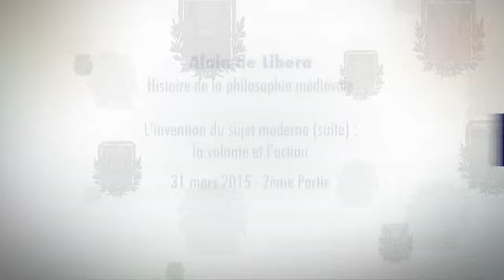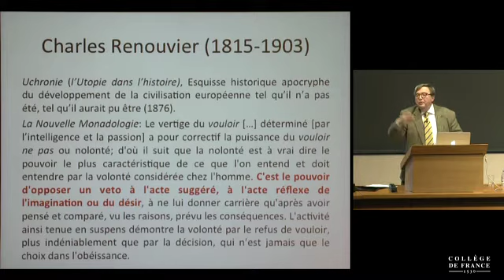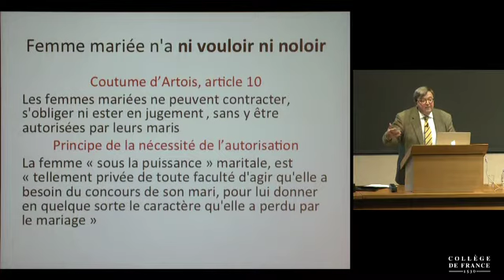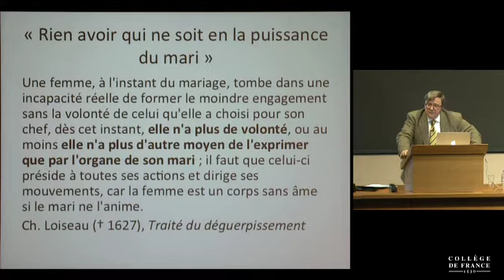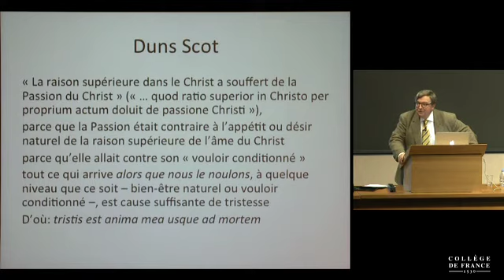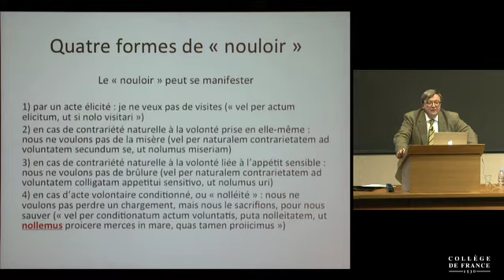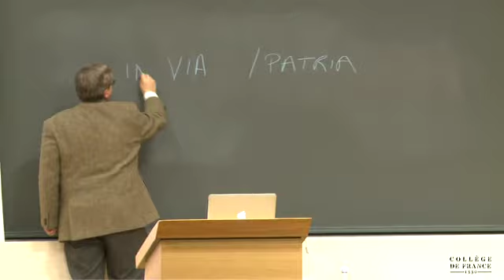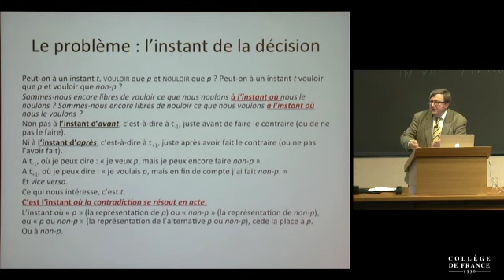L'invention du sujet moderne (suite) : la volonté et l'action - 31 Mar 2015 - Alain de Libera- 12/16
À la demande du public, la deuxième heure a été partiellement consacrée à une pause lexicographique. On a ainsi proposé une brève histoire des termes « vouloir », « nouloir », « volonté », « nolonté » et des concepts correspondants. Pour la « nolonté », on a évoqué les figures de Charles Renouvier (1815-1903) et de son disciple et ami Louis Prat (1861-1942) – le véritable introducteur du mot et de la notion en philosophie, pour qui la nolonté désigne la liberté entendue comme pouvoir de dire « Non ! ». Le terme a cependant une histoire avant La Nouvelle monadologie de Renouvier et Prat (1899) et Le caractère empirique et la personne de Prat, sous-titré : du rôle de la nolonté en psychologie et en morale (1905). On l’a tracée jusque chez Mirabeau, où la nolonté désigne l’absence de volonté. On a évoqué ensuite le cas des verbes « nouloir » et « noloir ». Pour ce faire, on a examiné un principe du droit coutumier d’Ancien Régime : « Femme mariée n’a ni vouloir ni noloir » (Coutume d’Arras, art. 10), ce qui a donné lieu à un excursus juridique au long cours sur la nécessité de l’autorisation maritale pour contracter, s’obliger ou ester en jugement, et sa justification philosophique supposée. Passant au latin, on a proposé une enquête centrée sur la « noluntas » dans la théologie scolastique, qui a conduit au thème de la relation entre anthropologie philosophique et christologie, plusieurs fois évoqué dans le cours. Pour fixer le cadre des recherches à venir, on a analysé un texte de Cajetan (Thomas de Vio, 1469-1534) sur la Passion, axé sur l’exégèse de Mt 26, 38 : ἐστιν ἡ ψυχή μου ἕως θανάτου, « Mon âme est triste jusqu’à la mort ». On a ainsi abordé la question des causes de la tristesse, la théorie des quatre raisons du nouloir, et celle de la nolléité (« nolleitas ») ou « vouloir conditionné » chez Duns Scot, évoquée par Cajetan. La nolléité étant à la velléité ce que le nouloir est au vouloir, on a commencé d’étudier la question de savoir si le Christ avait eu « nolleitatem mortis », « nolléité de mort » au moment d’entrer dans la Passion. Par là, s’est entamée une réflexion sur ce que j’appelle « le problème de Gethsémani », enté sur l’énoncé de Mt 26, 39 : « transeat a me calix ! » – l’épisode du Nouveau Testament connu sous le titre de « refus de la coupe ». Cette riche matière théologique a permis de poser logiquement le problème de la liberté en termes d’articulation du vouloir et du nouloir, en une série de questions inscrites dans des « complexes constitués de questions et de réponses » (au sens collingwoodien), dont les leçons suivantes auront à clarifier le statut conceptuel et préciser l’investissement doctrinal : Peut-on à un instant t, vouloir que p et nouloir que p ? Peut-on à un instant t vouloir que p et vouloir que non-p ? Sommes-nous encore libres de vouloir ce que nous noulons à l’instant où nous le noulons ? Sommes-nous encore libres de nouloir ce que nous voulons à l’instant où nous le voulons ? On a conclu sur l’annonce des thèmes à reprendre le 7 avril : le principe des possibilités alternatives et l’instant de la décision.